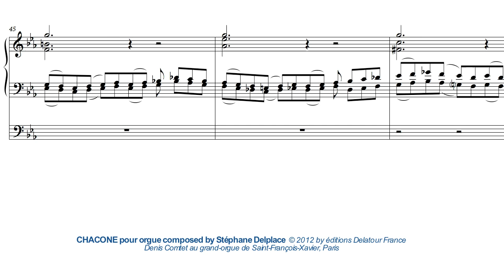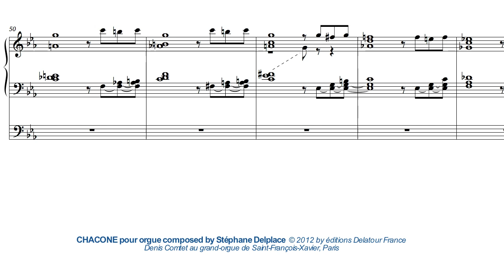Stéphane DELPLACE : Chacone pour orgue / Chacone for Organ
Stéphane DELPLACE

Chacone pour orgue / Chacone for organ
Denis Comtet au grand orgue de Saint-François Xavier, Paris.

Published by Editions Delatour France, collection Organ Prestige directed by Frédéric Denis